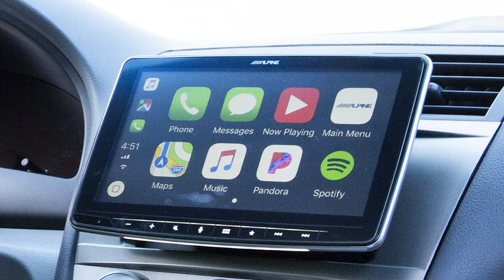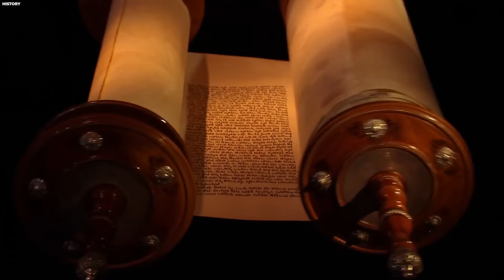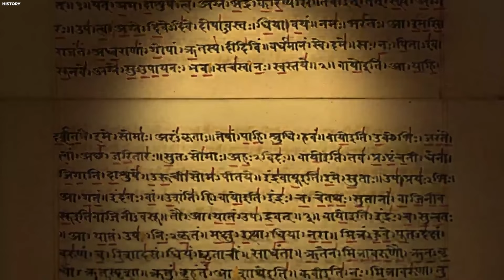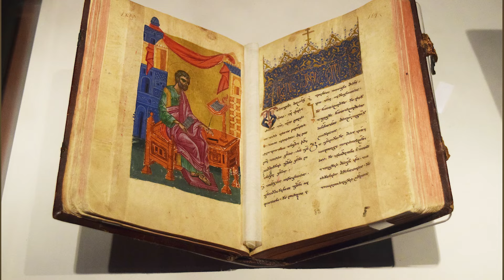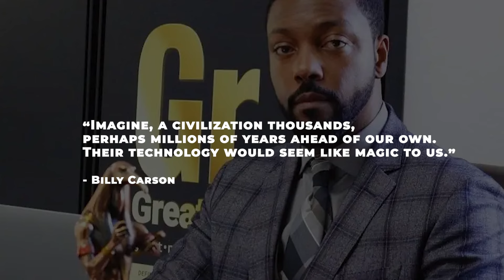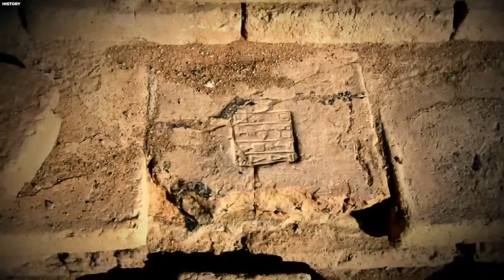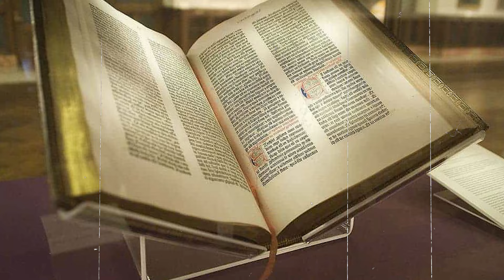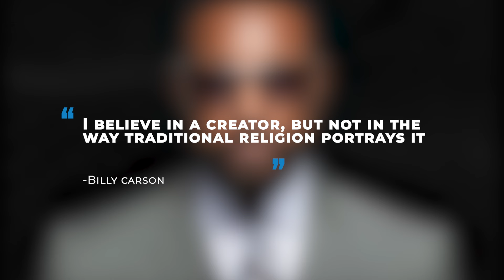Billy Carson: ''Jesus Was an ALIEN And I Brought The PROOF''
Billy Carson's Astonishing Claims about Jesus's Extraterrestrial Origins. Billy Carson has just made jaw-dropping claims about Jesus Christ, proposing a theory so outlandish it'll make your head spin. Carson suggests Jesus wasn't just a spiritual leader, but an alien with mind-bending abilities. But that's not all, he argues that powerful forces have kept these earth-shattering truths hidden for centuries. Who is Carson and can his controversial ideas rewrite religious history as we know it? How might the world change if his extraordinary claims turned out to be true? Join us as we uncover the truth about Billy Carson's statement that Jesus was an alien with proof..